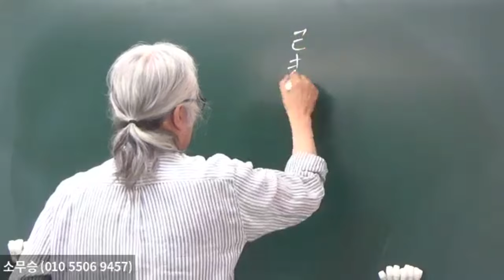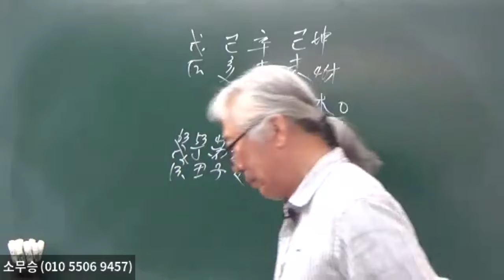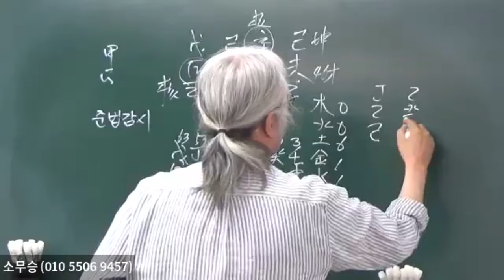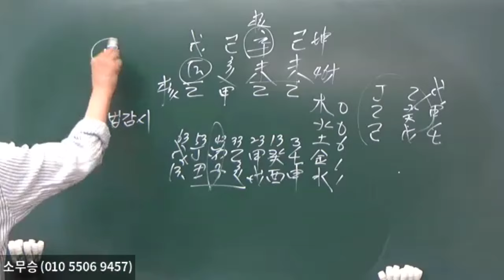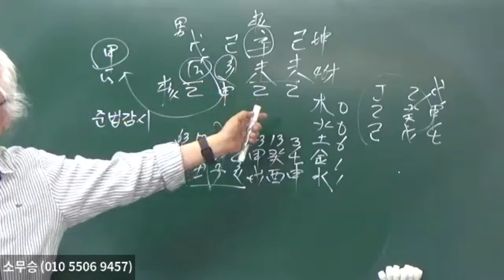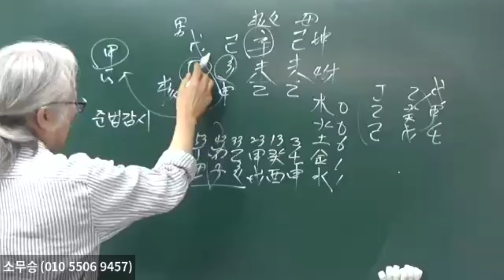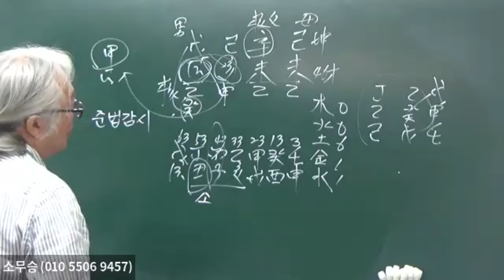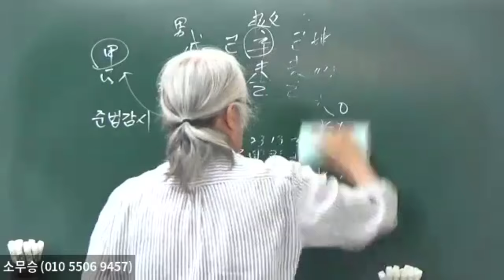채근식품 키우는 사주